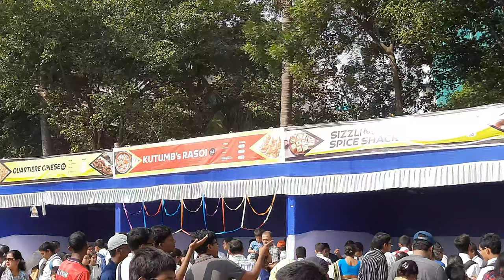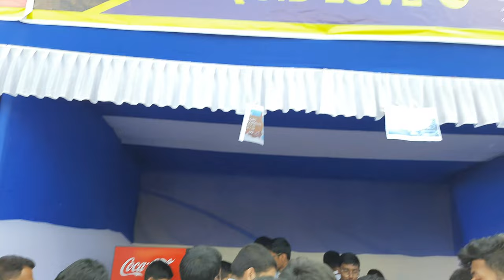Children's day celebration at Don Bosco School Liluah 2023